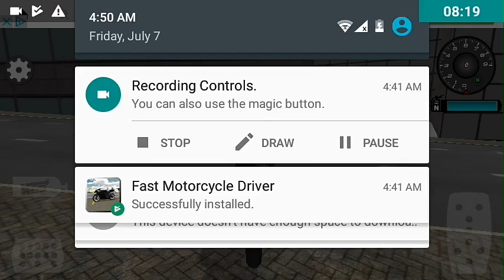My new video on the new CHANNEL!!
TeamFear for a Shout-out!!